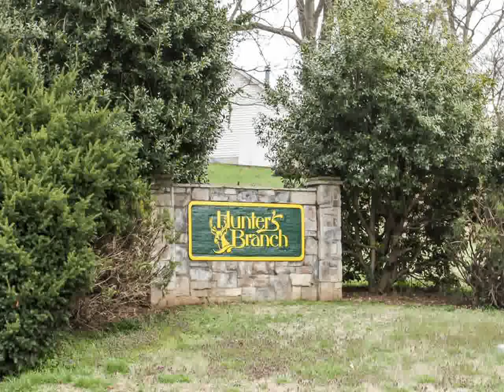Home For Sale @ 1317 Paulson WayAntioch TN 37013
Realty Trust Residential, LLC
1600 Westgate Circle, Suite 100
Brentwood
TN, 37027
RTRU01 - nm1403314